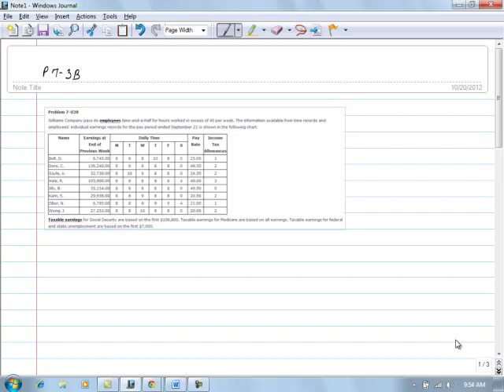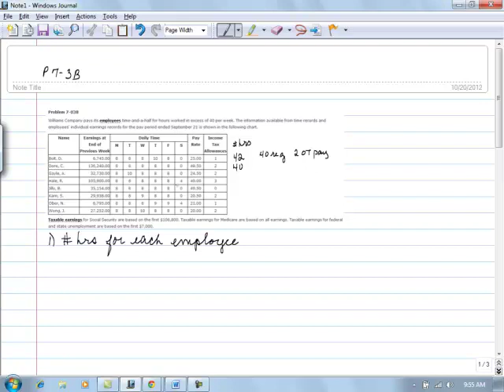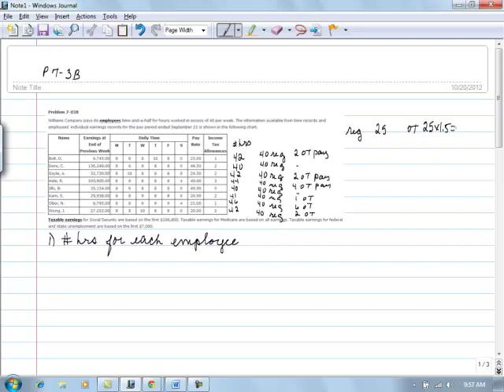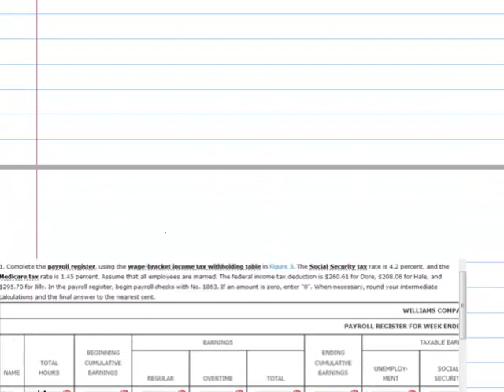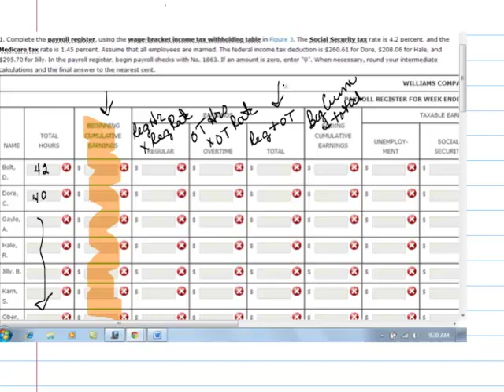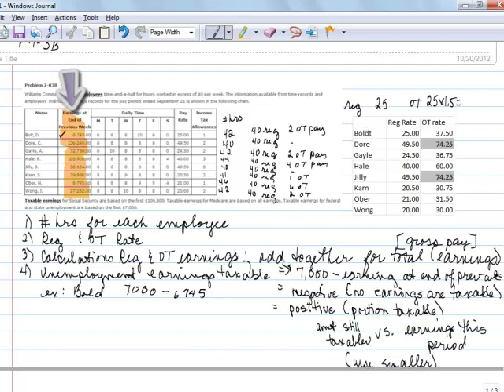Acc 111 P7 3B Part 1